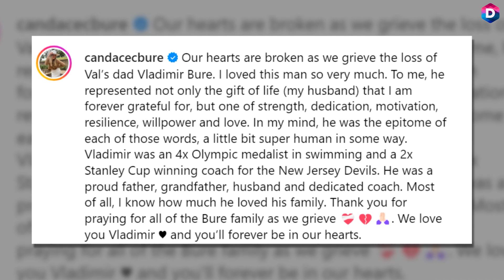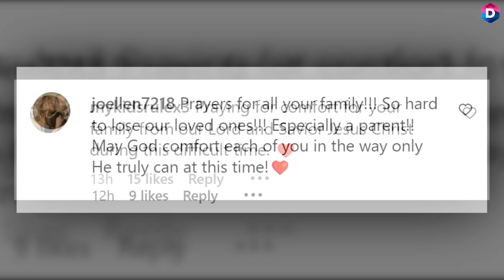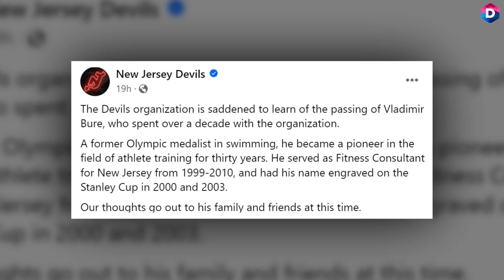Hallmark Star Candace Cameron Bure Mourns the Loss of Her Father-in-Law, Vladimir Bure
Hallmark actress Candace Cameron Bure is mourning the loss of her father-in-law, Vladimir Bure. She shared the heartbreaking news on Instagram on September 4, expressing her deep sorrow and love for the man who meant so much to her family. “Our hearts are broken as we grieve the loss of Val’s dad, Vladimir Bure. I loved this man so very much. To me, he represented not only the gift of life (my husband) that I am forever grateful for, but one of strength, dedication, motivation, willpower, and love,” Candace wrote in her emotional tribute.